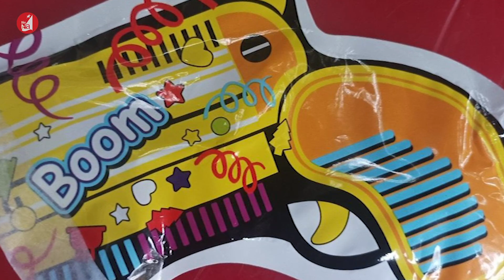Điểm tuần: Biến hình | Made you look